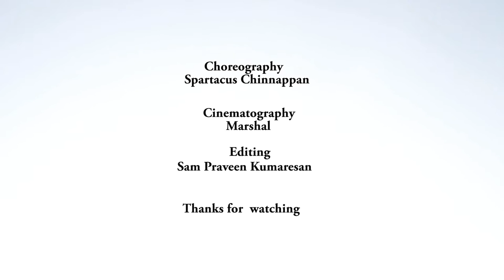SUBEME LA RADIO - Enrique Iglesias - Easy Fitness Dance - Zumba Choreo - Spartacus Chinnappan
Hey guys, here is my easy to follow dance fitness / Zumba Fitness routine for "SUBEME LA RADIO by Enrique Iglesias" !